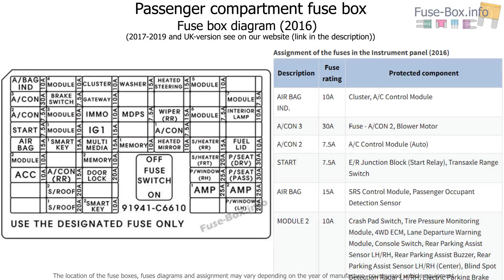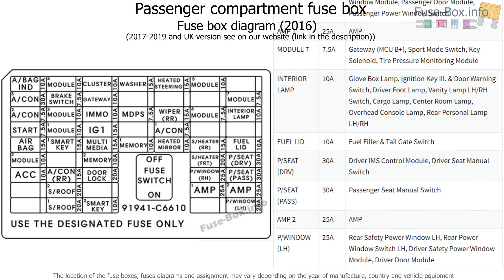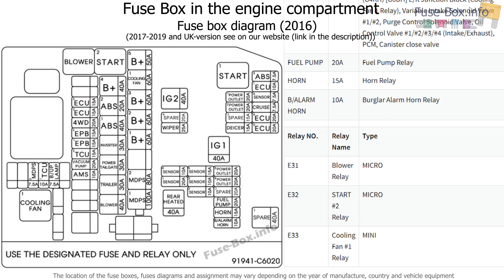Kia Sorento 2016-2019 fuse box location & diagram